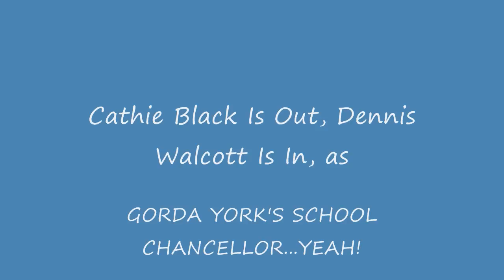CATHIE BLACK IS NO LONGER NYC SCHOOL CHANCELLOR..YEAH!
Oh my goodness, here at FIERCE-O-RAMA STUDIOS, both Soraya Sobreidad and Junito Perez share a common interest and passion for the NYC political front. Here is this clip, Junito shares his joy that Cathie Black IS NO LONGER THE NYC SCHOOL CHANCELLOR! Junito says that Cathie Black  looks like the GRINCH THAT STOLE CHRISTMAS...err THE GRINCH THAT STOLE THE CONFIDENCE OF PARENTS, NEW YORKERS,  DRAG QUEENS AND D.L. PAPI'S HERE IN GORDA YORK!!!
Stop by at my online "kitchen" and get the latest news, videos, recipes and an opportunity to sign up and attend one of my Fierce Disco Dinner Papi Parties